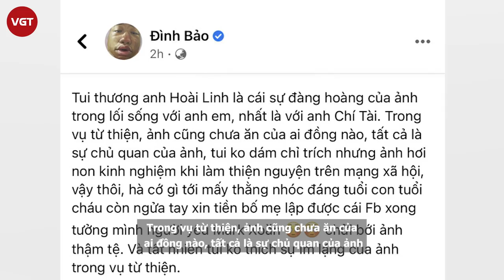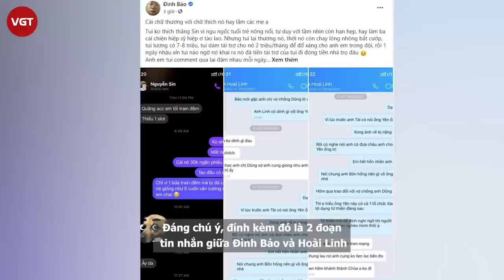Hoài Linh khiến netizen hoang mang khi lộ tin nhắn làm rõ mối quan hệ với ông Võ Hoàng Yên?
NSƯT Hoài Linh vướng vào ồn ào liên quan đến bà Nguyễn Phương Hằng và ông Võ Hoàng Yên suốt 2 tháng nay. Nam danh hài dần trở thành mục tiêu công kích của bà chủ Đại Nam. Trong các buổi livestream của mình, vợ ông Dũng lò vôi năm lần bảy lượt nhắc tên Hoài Linh với thái độ mỉa mai. Nhiều chuyện đời tư cũng được mang ra bàn tán, châm chọc.